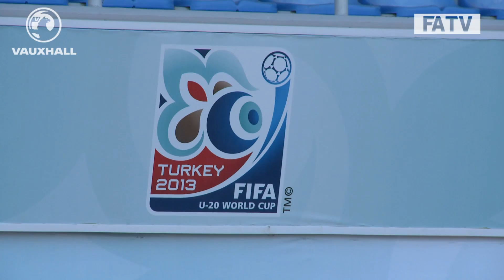U20s Coach Peter Taylor and Conor Coady pre match press conference vs Iraq